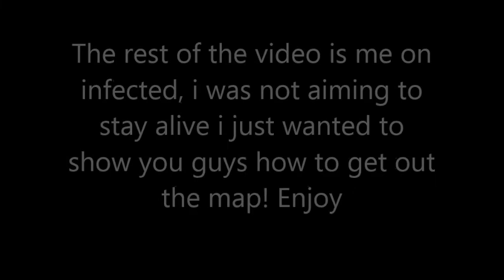How to get out of the map on solar